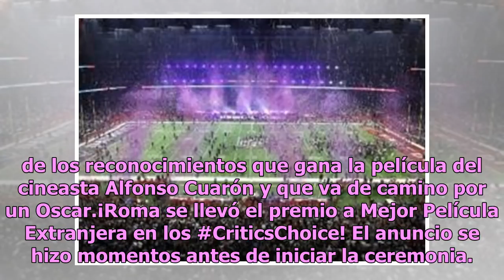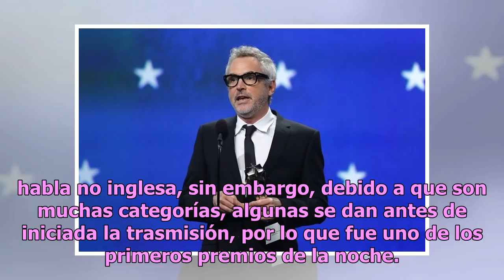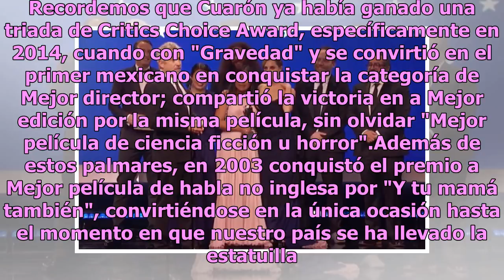"Roma" de Alfonso Cuarón gana cuatro premios en los Critics' Choice Awards 2019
La temporada de premios continua y la cinta mexicana "Roma" hace unos minutos ganó en tres categorías: Mejor película extranjera, Mejor Fotografía, Mejor Director y Mejor Película en los premios "Critics' Choice Awards 2019".De acuerdo con El Comercio, este es uno más de los reconocimientos que gana...